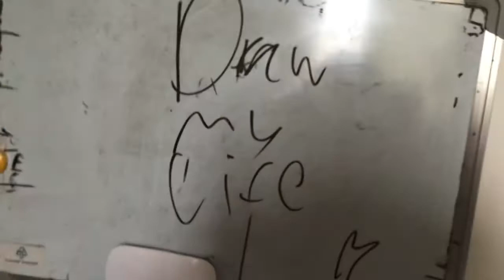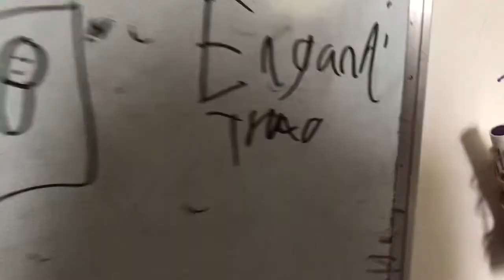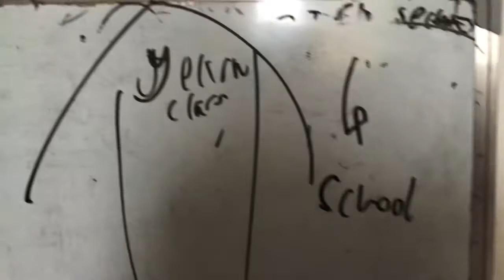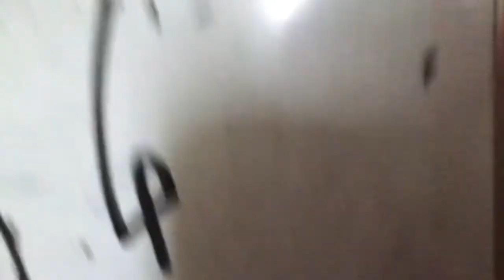Draw my life